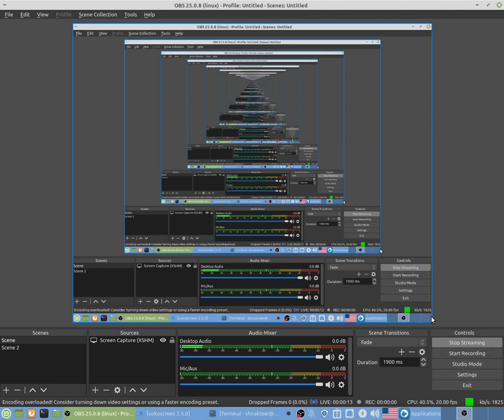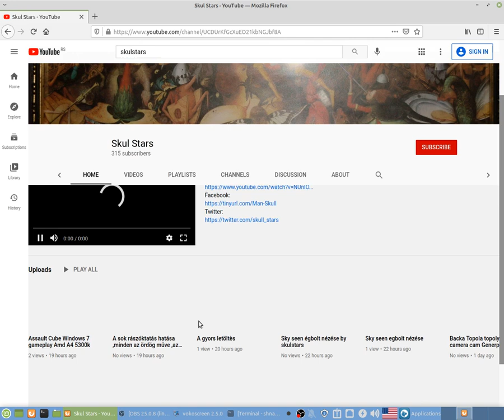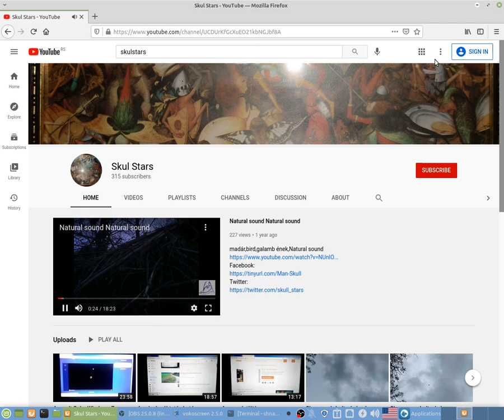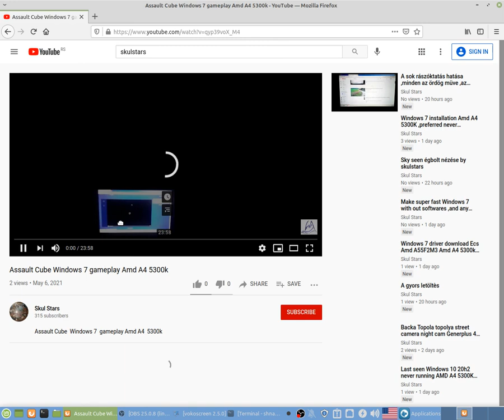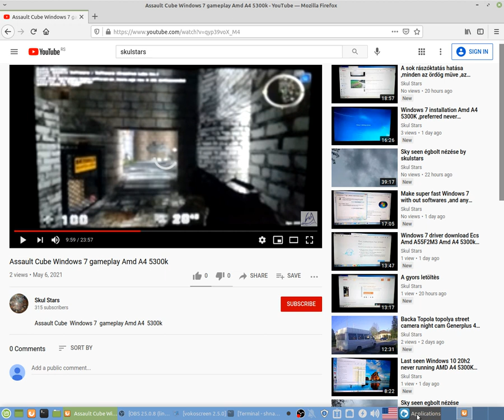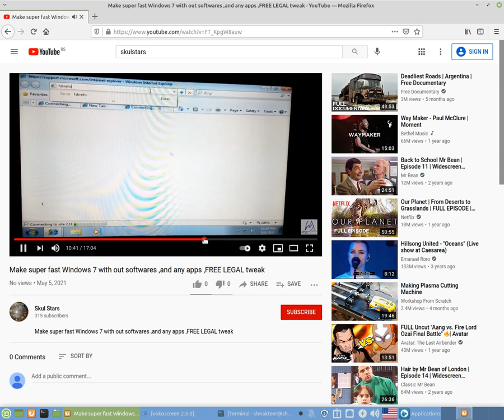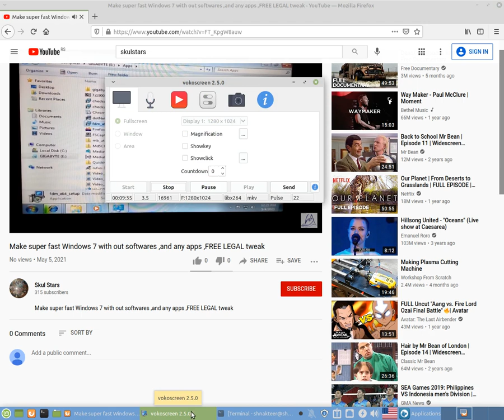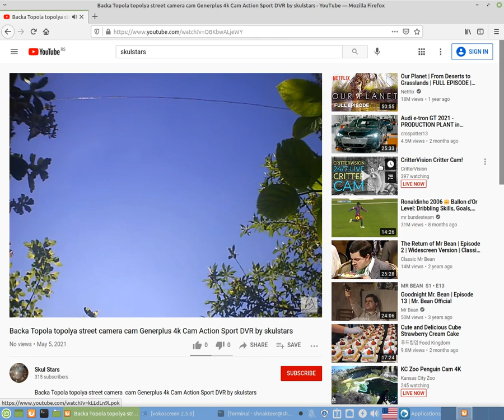Májusi videó felvétel maj video recoder by skuklstars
BitCoin PaY

BCH Wallet
Legacy
164sRQTsGVbQ7V7wejq2Mw13Vc7jYr2Ds9
Bit Pay
CMXkzSow9YZw1d2NLV9wwSd57jL9UkA19h
Cash adress
bitcoincash:qqme8a687j3vw8zs2zu4ak2v7p8m6g6umuflq0gvfs

BTC Wallet
164sRQTsGVbQ7V7wejq2Mw13Vc7jYr2Ds9

skulstars